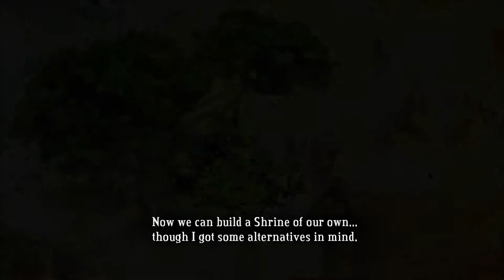Bastion lets play ep5 oh lookie here I bull wait a bull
Bastion is one of those games you would play even when your wanting to do nothing or something. The games art sound and even frame is just right and oh I love the narrators voice so smooth so clean so. I love you narrator man. Any ways I picked the game up from steam and it was a decent price. Also I have never played this game so as I do the LETS PLAY I will most likely not do so well some well and no well. Anyways sit back and enjoy as always we do this for fun not for profit and that mean not money was made for doing this its all for free and your entertainment. If at anytime the game dev or company request i take the game down I will do so, but why should they right? Its free advertisement right no one had to pay for this they are smart right?